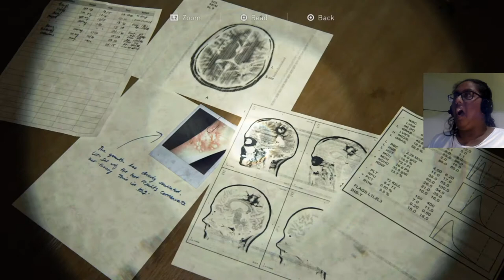CRAZYFANGIRL PLAYS LAST OF US PART II | HIGHLIGHT REEL #2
Sorry this episode is hella late! It's been so busy with all the PS5 content releasing so please be patient with me! More episodes will be released in the coming week! Enjoy!